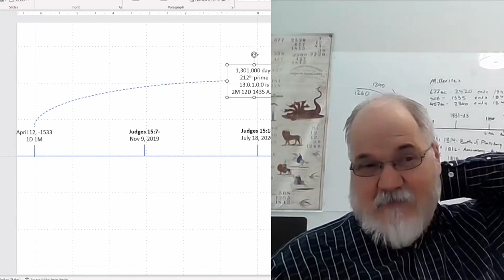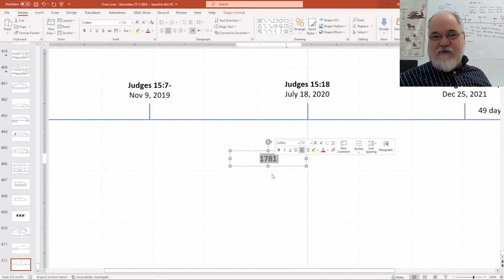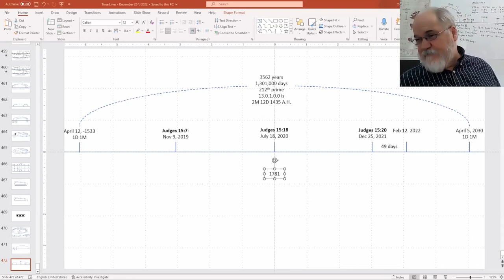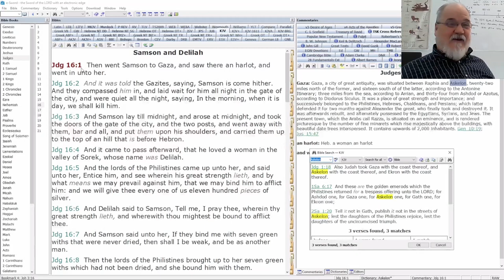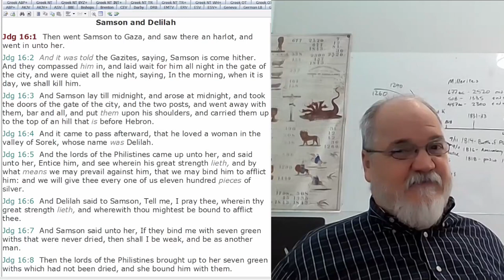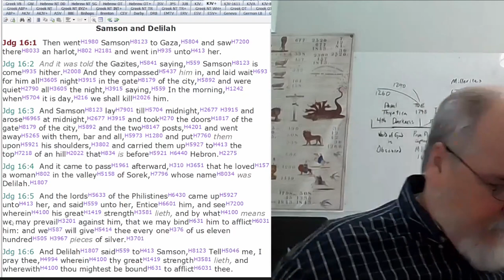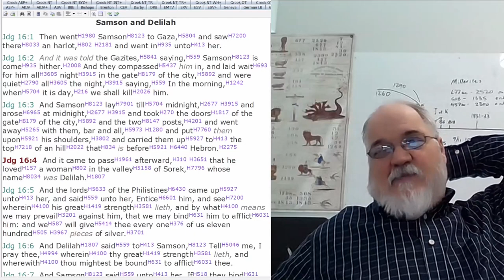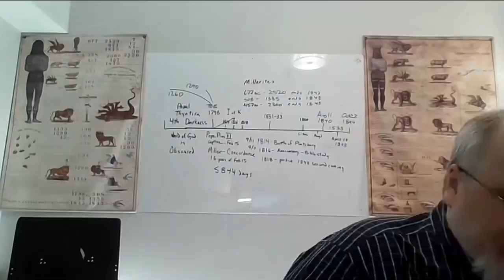2023 01 16 267. Understanding The Lines